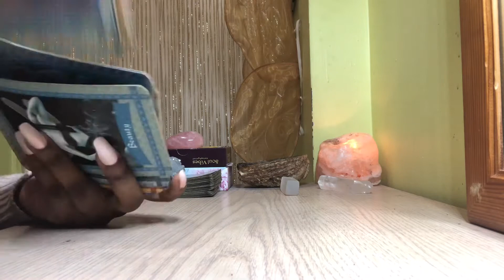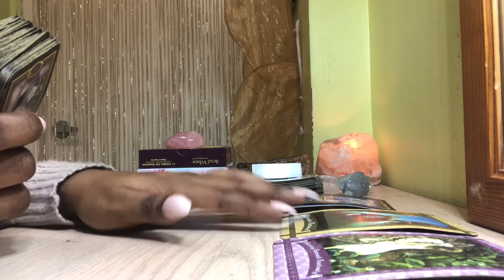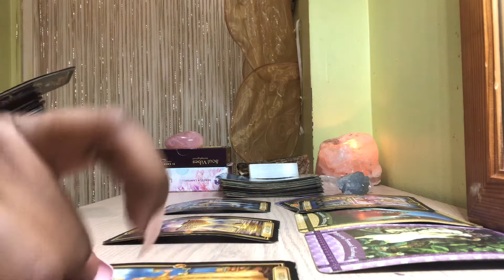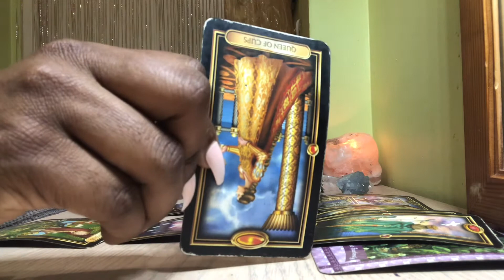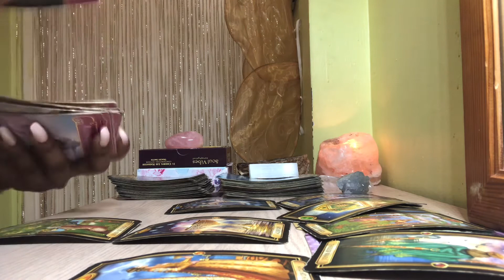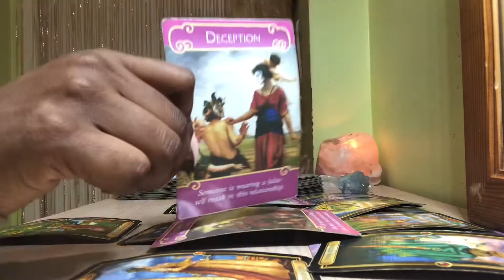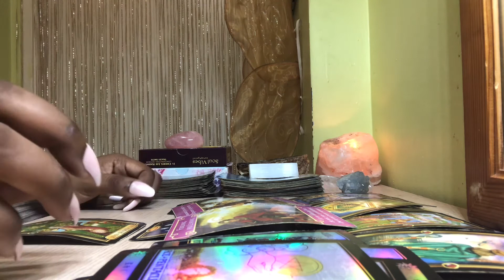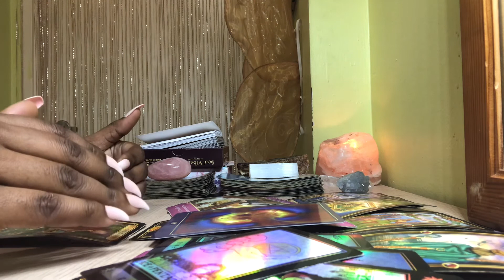Taurus ♉️ This isn’t going anywhere, time to let them go. 💔 I’m sorry. 🥺 - General Reading